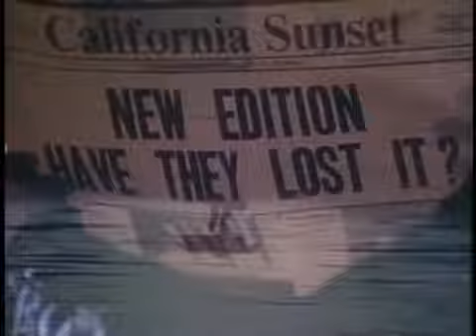3 October 2020